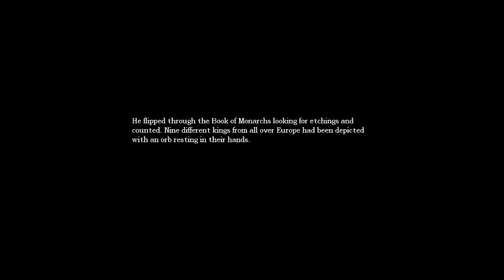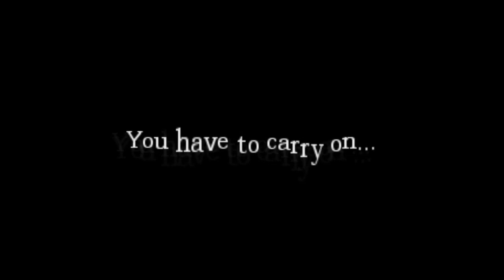I'm Genuinely SCARED!! | Amnesia Ep 4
This game is starting to genuinely scare me...

Thank you all so much for watching! I love you all so much!